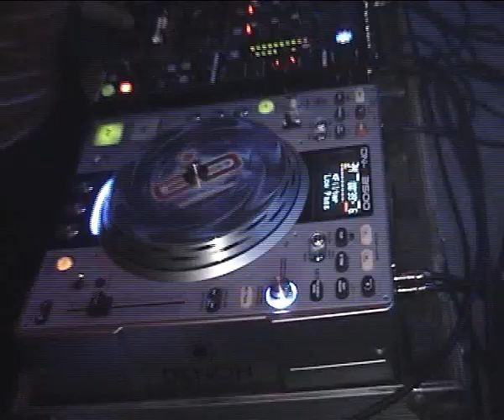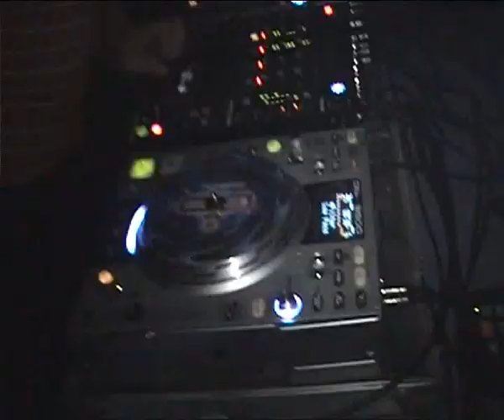Electro Night & Laser Show on Tour Klub Galaxa - Bystrzejowice 22.11.2008.avi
Electro Night & Laser Show on Tour Klub Galaxa - Bystrzejowice 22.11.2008